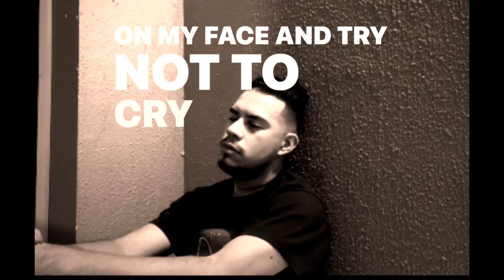Promo for Mood Swings Title Track for Upcoming Album “Mood Swings” by Gilbert’s Soul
Gilbert’s Soul will turn 29 years of age.
Gilbert’s Soul began his creation of his 4th album immediately after releasing his 3rd album called “Spindletop”.
His upcoming album “Mood Swings” has been his most collaborative piece of work as of yet.

The “Mood Swings” Single will include the following features.

Verse:1 Gilbert’s Soul
Chorus: Gilbert’s Soul & Walter Lemus
Verse:2 Caelum
Chorus: Gilbert’s Soul
Verse: 3 Serpas
Chorus: Walter Lemus
Chorus: All

David Yera is the engineer behind this song and also the guitarist in the entire thing.